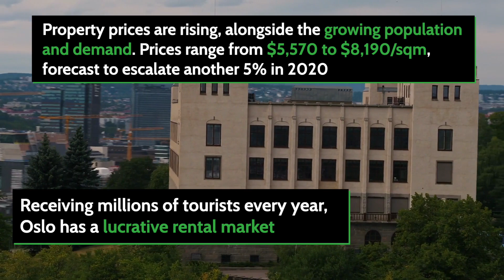Discover Oslo Real Estate | Where and Why to Invest in Oslo?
Oslo is an advanced European capital and one of the most prosperous cities in the world. With Norway holding vast trading networks, Oslo boasts economic and governmental stability.

It is a modern city with a business-friendly environment and an impressive GDP growth rate
The primary sectors of the economy are tourism, oil and gas exports, and the maritime industry
The real estate market is dynamic, with a 23.5% property sales increase in 2019
Contributed by the high buying power of residents, the residential market registers a 10% growth annually
Property prices are rising, alongside the growing population and demand
Prices range from $5,570 to $8,190/sqm, forecast to escalate another 5% in 2020
Receiving millions of tourists every year, Oslo has a lucrative rental market
Properties in the city center cost $1,295 to $2,090/month, while apartments in the outskirts rent for $990 to $1,610/month
Commercial and industrial properties are especially profitable rented out long-term

Gamle Oslo – A traditional yet modern neighborhood. Real estate is popular among young professionals and immigrants and sell at $5,500 to $7,000/sqm

Bjørvika – A promising area close to the central parts of Oslo. Priced as high as $6.7M, properties bring big returns as long-term rentals

Frogner – An upscale neighborhood holding the most expensive residences in Norway. Gaining  more popularity among homebuyers, luxurious dwellings in this area cost $8,000 to $12,000/sqm

Majorstuen – An area of entertainment and high-quality amenities. Properties are rising in prices, making a great investment to capitalize on

Investor-friendly laws and regulations
and unmatched potential of the market
make Oslo a BUY